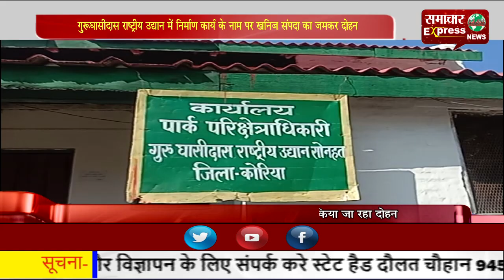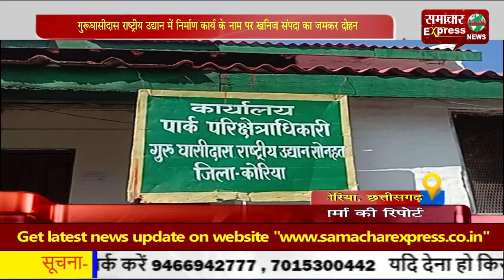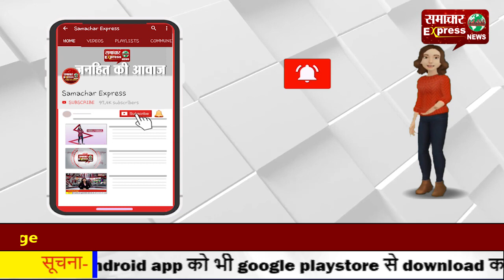गुरूघासीदास राष्ट्रीय उद्यान में निर्माण कार्य के नाम पर खनिज संपदा का जमकर दोहन